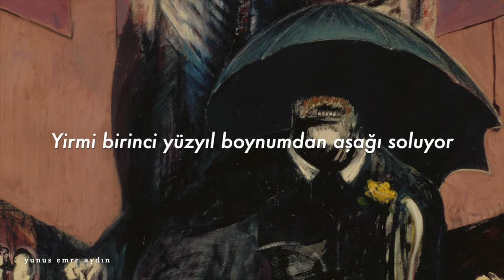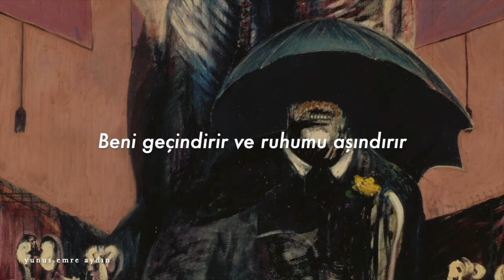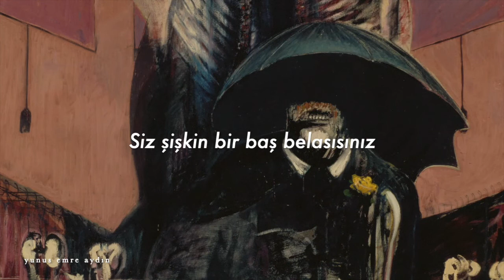The Smiths - Frankly, Mr. Shankly [Türkçe Çeviri] | Painting 1946, Francis Bacon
The Smiths, The Queen is Dead, 1986

Frankly, Mr. Shankly

Frankly, Mr. Shankly, this position I've held
It pays my way, and it corrodes my soul
I want to leave, you will not miss me
I want to go down in musical history
Frankly, Mr. Shankly, I'm a sickening wreck
I've got the twenty-first century breathing down my neck
I must move fast, you understand me
I want to go down in celluloid history, Mr. Shankly

Fame, fame, fatal fame
It can play hideous tricks on the brain
But still I'd rather be famous
Than righteous or holy, any day, any day, any day
But sometimes I'd feel more fulfilled
Making Christmas cards with the mentally ill
I want to live and I want to love
I want to catch something that I might be ashamed of

Oh, I didn't realise that you wrote poetry
I didn't realise you wrote such bloody awful poetry, Mr. Shankly
Frankly, Mr. Shankly, since you ask
You are a flatulent pain in the arse
I do not mean to be so rude
Still, I must speak frankly, Mr. Shankly
Oh, give us your money!